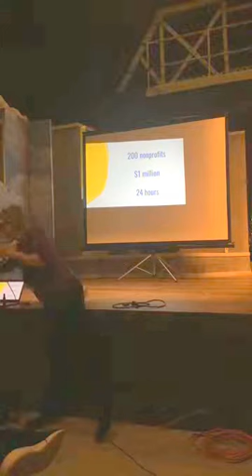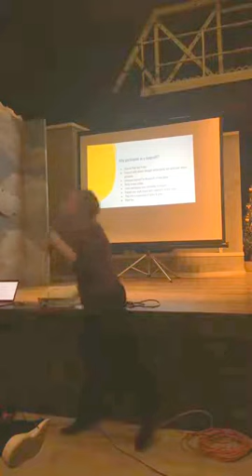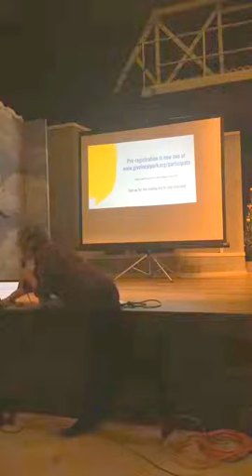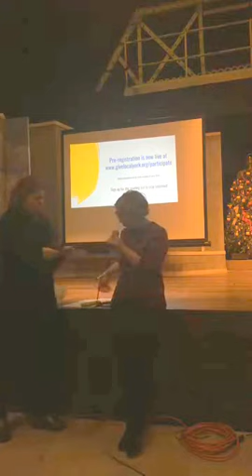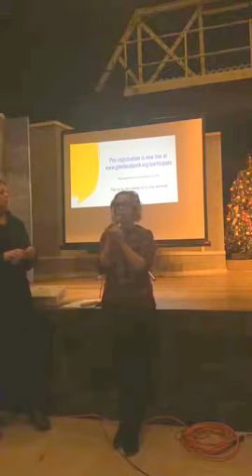Give Local York December 13 Nonprofit Info Session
Information Session for nonprofit organizations interested in participating in the Give Local York event on May 4, 2018. Speakers include Jenny Englerth, chair of the York Federal Fellows Alumni Association; Meagan Feeser, Give Local York organizer; Carrie Johnson and Sarah Yohe, GOTR Lancaster; Rebecca Hanlon, Our York Media.